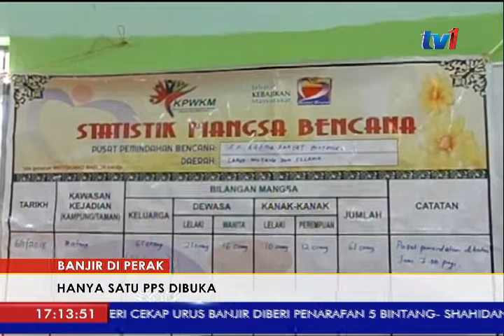BANJIR DI PERAK – HANYA SATU PPS DIBUKA [6 JAN 2018]